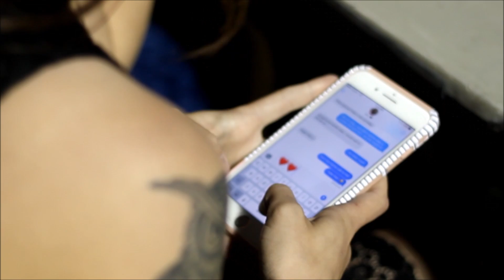The Melanson Family Military Homecoming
Hello! Please credit my name or link to my facebook page, if used to share thank you!

Copyright - © Michaela Hulsey Photography - 2017 - Couple Session
song : I won't give up on us - jason marz